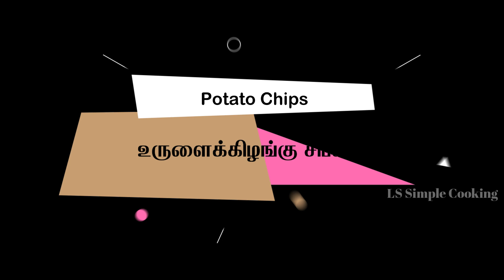Home Made Potato Chips | உருளைக்கிழங்கு சிப்ஸ்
I Prepared Home Potato Chips and it is very easy snacks. I didnt add any extra coloring and special ingredients. Please try and comment your feedback.